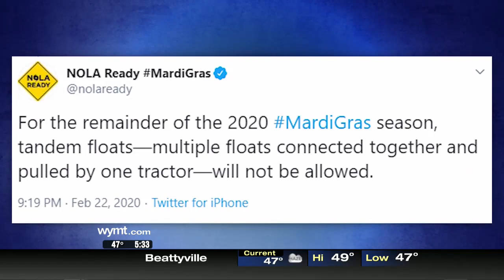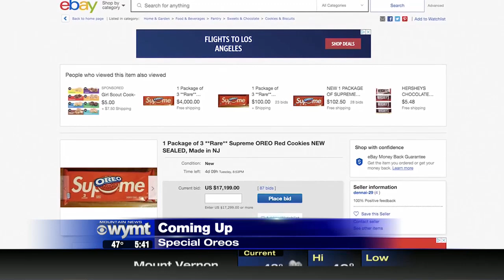Mountain News This Morning Top Stories at 530 February 24th, 2020